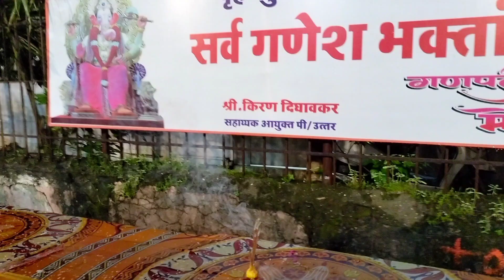Ganesh Chaturthi Day :5 Visarjan || Malad East Shantaram Talav Visarjan Day 5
Visarjan Day 5 at Shantaram Talav Malad East Mumbai